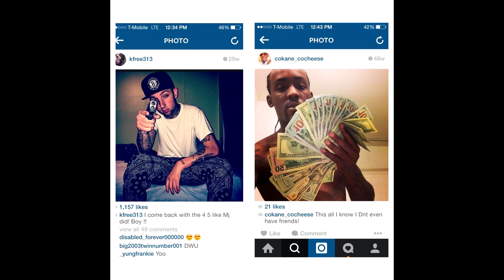Kfree - Go Crazy (Ft. Co-kane Cash)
Download Wealthy wishes at Kfree313,com